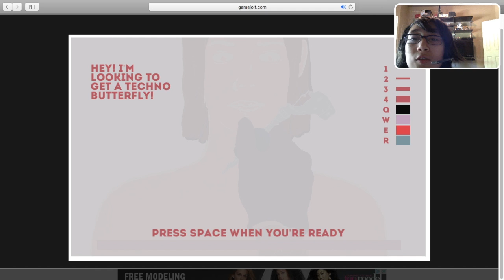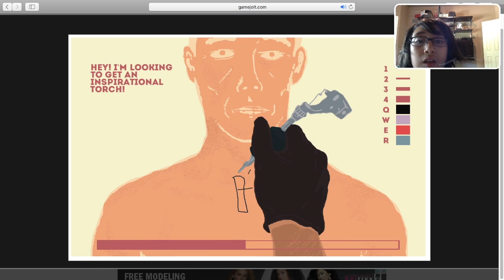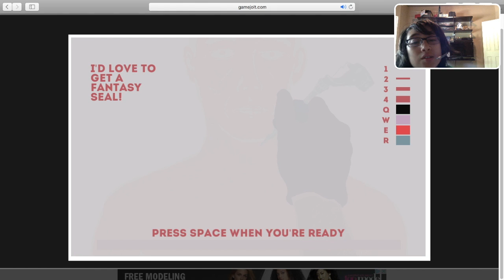BEST TATTOO MAKER EVER! | Ten Second Tattoo